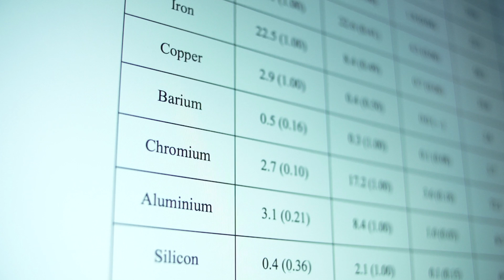OVERCAST Prof Ulrike Lohmann (English) - aluminium and barium in the jet fuel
DVD out now!